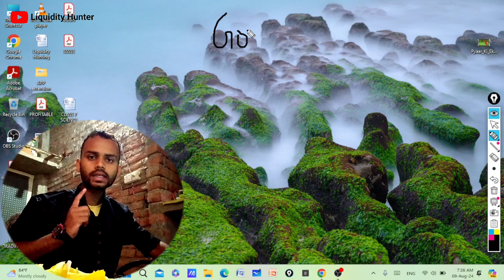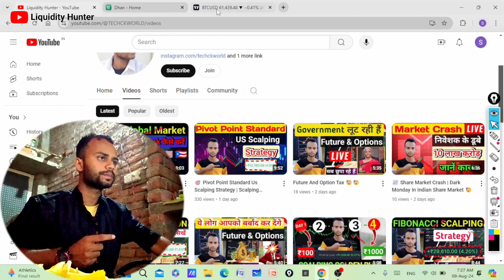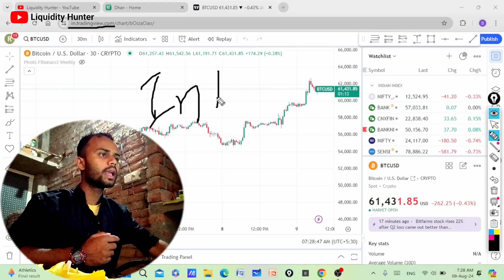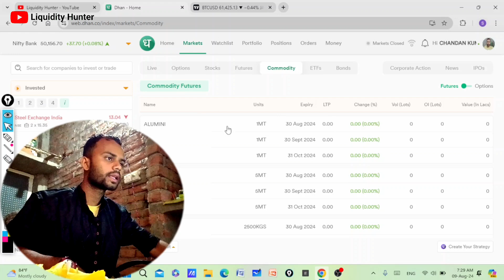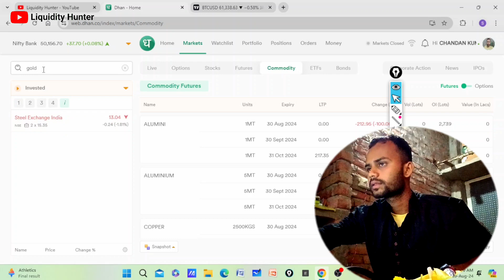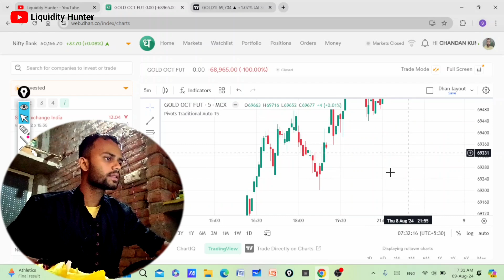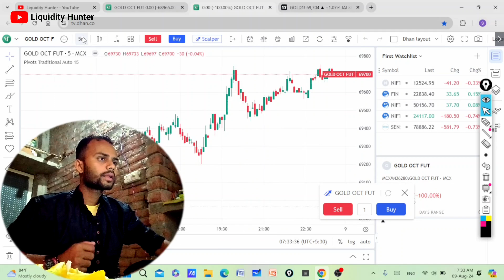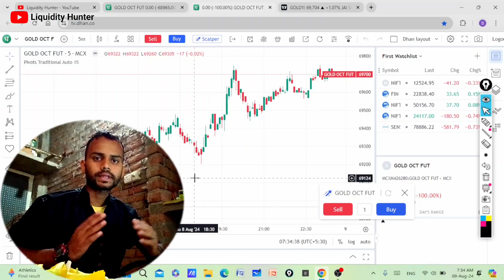🥇🥈Gold Me Scalping Kaise Kare 🪙 | How To Trade Commodity Market In Dhan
📽️ अन्य विडिओं : -

Liquidity Hunter
From - Chandan Kumar  (India)